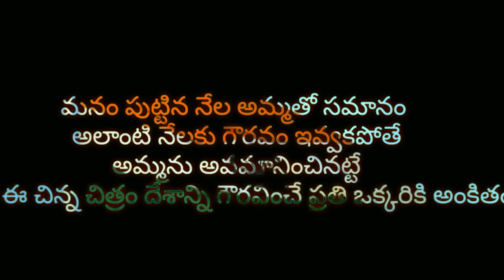RESPECT FOR NATION | EVERY INDIAN MUST WATCH THIS FILM | DIRECTED BY LOKESH CHANDRA